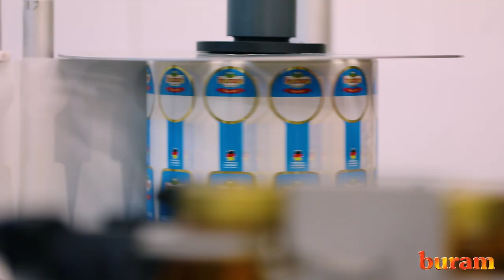Buram Honey Promotional Film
The Flavor From Nature With Superior Quality!
Since opening its production facility in Berlin 2005, the company provides to its customers in the USA, Canada, Saudi Arabia, China and Europe with the quality honey of the brand BURAM. Germany is not only conveniently located in the heart of Europe, but it is especially known for the very high quality standards.
natural flower honey, chestnut honey, linden honey, pine honey, acacia honey, black pine honey...